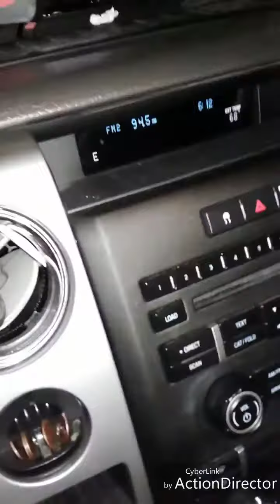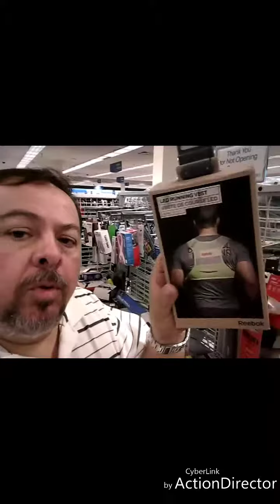Houston Gangas 29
Shoping en mi vecindario